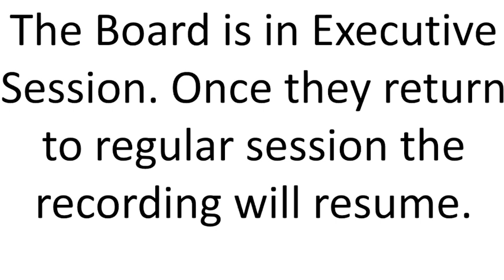BOE Meeting 2024.03.12